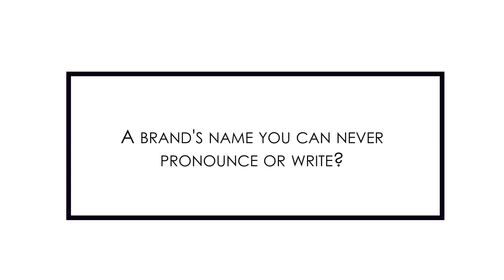FASHION RAPID FIRE FT KARTIK AARYAN